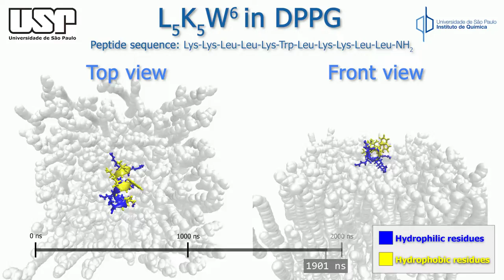L5K5W antimicrobial peptide attacking bacterial membrane model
another one

Peptide Sequence:
Kang SJ, Won HS, Choi WS, Lee BJ. De novo generation of antimicrobial LK peptides with a single tryptophan at the critical amphipathic interface. J Pept Sci. 2009 Sep;15(9):583-8. doi: 10.1002/psc.1149. PMID: 19544481.